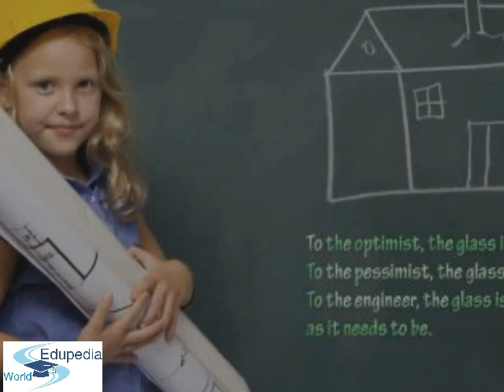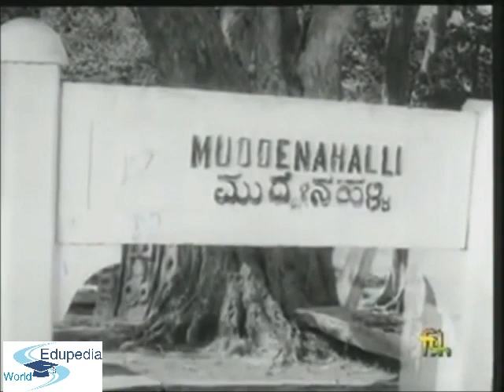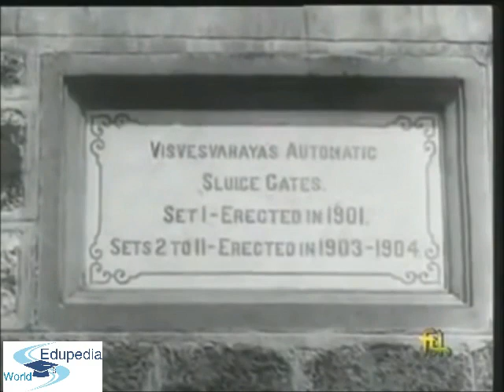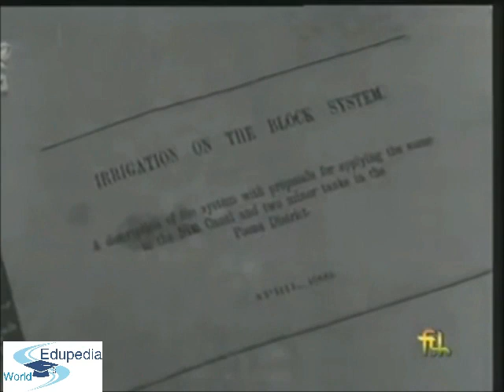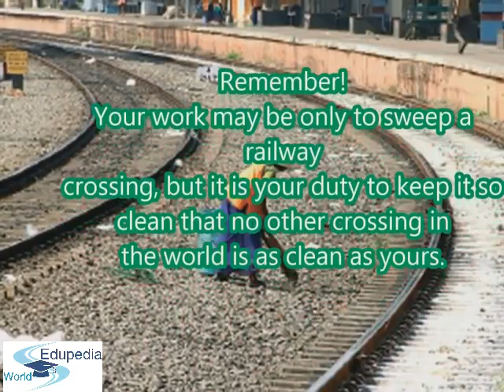Dr. Visvesvaraya | Mokshagundam Visvesvaraya | Engineer Visvesvaraya (Bharat Ratna Awardee)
Famous Personalities and Events:
Engineer's Day (15 September) | Dr. Visvesvaraya's Birthday | Sir Mokshagundam Visvesvaraya
Full Name- Mokshagundam Visvesvaraya,
Born- 15 September 1860, Muddenahalli, Chikballapur, Kingdom of   Mysore (now in Karnataka), British India
Died- 14 April 1962 (aged 101), Bangalore, Mysore State, India
Nationality- Indian
Alma mater- University of Madras, College of Engineering, Pune
Profession- Civil Engineer
Religion- Hinduism

Career In Brief:-

-Joined service as Assistant Engineer in Bombay, 1884; served in Nasik, Khandesh and Poona;
-services lent to Municipality of Sukkur in Sind, 1894: designed and carried out the water works of that Municipality, 1895;
-Executive Engineer, Surat, 1896;
-Assistant Superintending Engineer, Poona, 1897–99; visited China and Japan, 1898;
-Executive Engineer for Irrigation, Poona, 1899;
-Sanitary Engineer, Bombay, and Member, Sanitary Board, 1901; gave evidence before the Indian Irrigation Commission, 1901;
-designed and constructed Automatic Gates patented by him at Lake Fife Storage Reservoir; introduced a new system of irrigation known as the "Block System", 1903; represented the Bombay Government at the Simla Irrigation Commission, 1904; on special duty, 1905;
-Superintending Engineer, 1907; visited Egypt, Canada. United States of America and Russia, 1908;
-services lent as Special Consulting Engineer, Hyderabad, to supervise and carry out Engineering works in connection with the Musi floods, 1909;
-retired from British service, 1909;
-Chief Engineer and Secretary to the Government of Mysore, 1909;
-Dewan of Mysore, P. W. and Railway Department, 1913;
-Board of director of TATA STEEL, 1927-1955.

Visvesvaraya was appointed a Companion of the Order of the Indian Empire (CIE) in 1911.[12] In 1915, while he was the Diwan of Mysore, Visvesvaraya was knighted as a Knight Commander of the Order of the Indian Empire (KCIE) by the British for his myriad contributions to the public good.[13] After India attained independence, he was awarded with the nation's highest honour, the Bharat Ratna, in 1955.[14] He was feted with honorary membership of the international Institution of Civil Engineers (based in London) and a fellowship of the Indian Institute of Science (based in Bangalore). He was awarded several honorary doctoral degrees like D.Sc., LL.D., D.Litt. from eight universities in India. He was president of the 1923 Session of the Indian Science Congress. Sir M.V. was awarded honorary Membership of London Institution of Civil Engineers for an unbroken 50 years.[15] He was the most popular person from Karnataka, in a newspaper survey conducted by Prajavani.